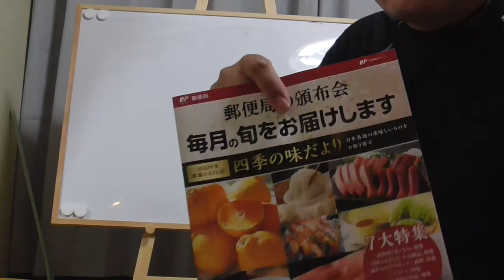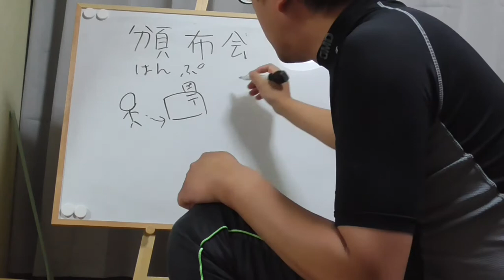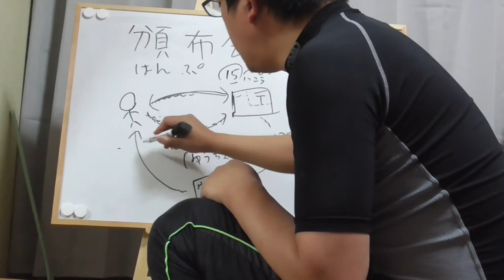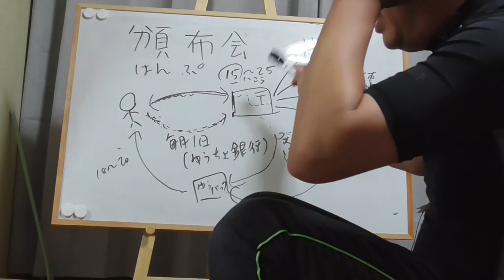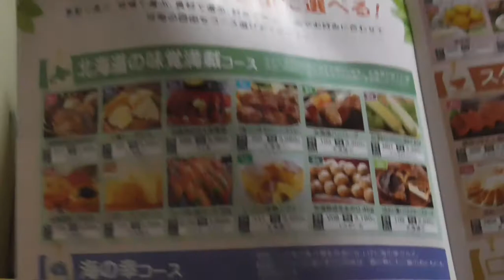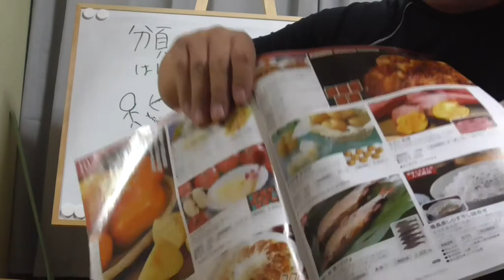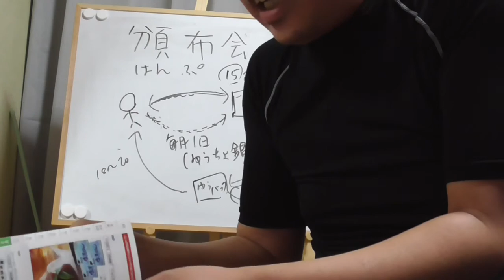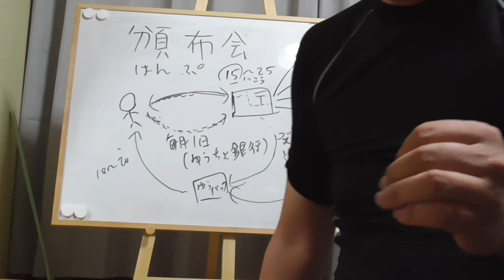ゆうTube18「郵便局の頒布会（ふるさと会）について徹底解説してみた」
今回は郵便局員三大JBK商品と名高い（？）頒布会（ふるさと会）のご紹介です。

頒布会の仕組みから申し込み時の注意点など、色々語ってみました。